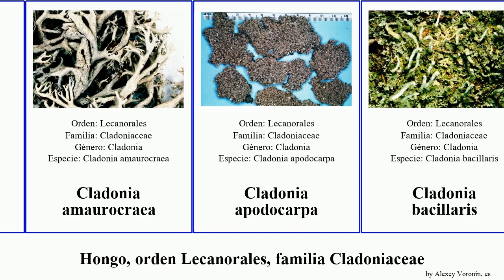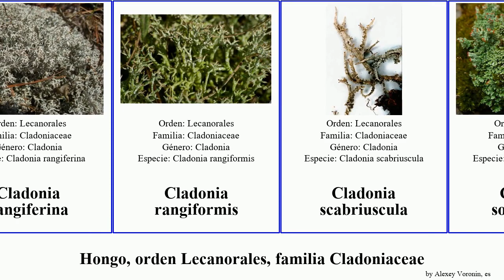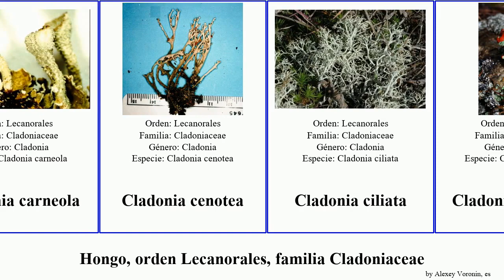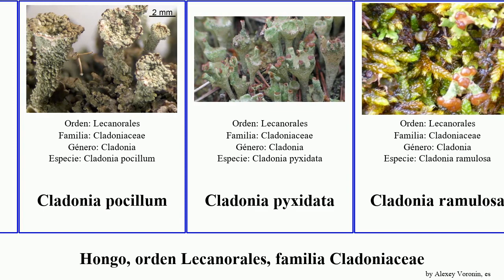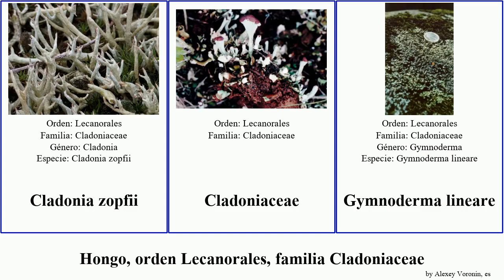Hongo, orden Lecanorales, familia Cladoniaceae fungus borealis alpina gracilis atlantica glauca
hongo orden Lecanorales, familia Cladoniaceae.
fungus of Order Lecanorales Family Cladoniaceae, language: es.

Cetradonia linearis
Cladina
Cladonia
Cladonia amaurocraea
Cladonia apodocarpa
Cladonia bacillaris
Cladonia bellidiflora
Cladonia brasiliensis
Cladonia caespiticia
Cladonia caroliniana
Cladonia cervicornis
Cladonia chlorophaea
Cladonia coniocraea
Cladonia cryptochlorophaea
Cladonia decorticata
Cladonia floerkeana
Cladonia macroceras
Cladonia macrophyllodes
Cladonia multiformis
Cladonia ochrochlora
Cladonia parasitica
Cladonia piedmontensis
Cladonia portentosa
Cladonia rangiferina
Cladonia rangiformis
Cladonia scabriuscula
Cladonia sobolescens
Cladonia strepsilis
Cladonia subcariosa
Cladonia subradiata
Cladonia sulphurina
Cladonia alpina
Cladonia atlantica
Cladonia borealis
Cladonia boryi
Cladonia botrytes
Cladonia cariosa
Cladonia carneola
Cladonia cenotea
Cladonia ciliata
Cladonia coccifera
Cladonia confusa
Cladonia convoluta
Cladonia crispata
Cladonia deformis
Cladonia diversa
Cladonia evansii
Cladonia farinacea
Cladonia foliacea
Cladonia furcata
Cladonia glauca
Cladonia gracilis
Cladonia grayi
Cladonia leporina
Cladonia macilenta
Cladonia mitis
Cladonia perforata
Cladonia pleurota
Cladonia pocillum
Cladonia pyxidata
Cladonia ramulosa
Cladonia robbinsii
Cladonia stellaris
Cladonia subtenuis
Cladonia subulata
Cladonia turgida
Cladonia uncialis
Cladonia zopfii
Cladoniaceae
Gymnoderma lineare
Pulchrocladia